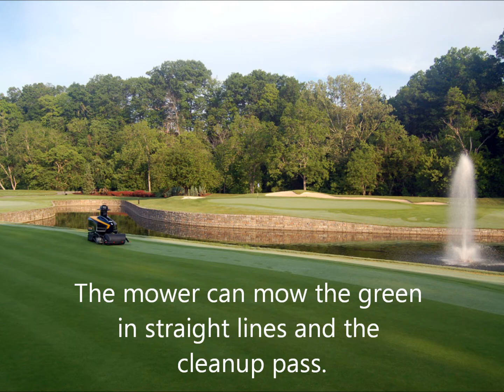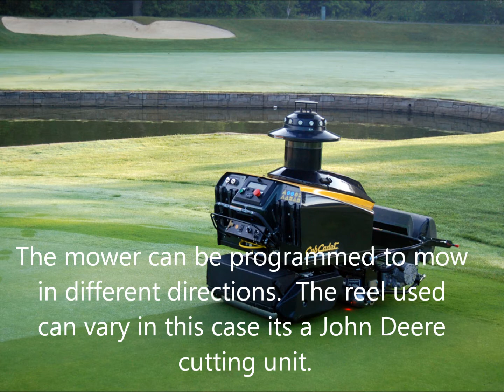FinalWeek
robotic mower